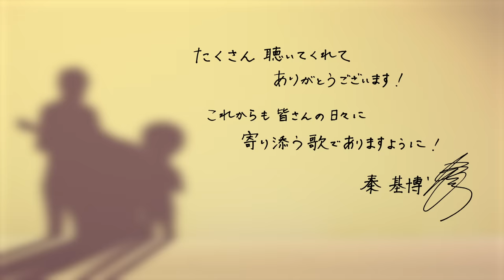秦 基博 - 「ひまわりの約束 」スペシャルリリックビデオ（コエカタマリン Ver.）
「ひまわりの約束」サブスク・DLはこちら /  “HIMAWARI NO YAKUSOKU”  Listen on Streaming & DL

「ひまわりの約束」ストリーミング累計1億回再生を記念して、3DCGのドラえもんとのび太が登場するスペシャルリリックビデオが完成！声を出すとその言葉が固まり具現化される「コエカタマリン」や「ポップ地下室」などのひみつ道具も登場するスペシャルなリリックビデオ！

As to celebrate that “HIMAWARI NO YAKUSOKU” was played total 100 million times on streaming, a special lyric video which appears DORAEMON and Nobita of 3DCG, was finished !  “KOEKATAMARIN” which materializes one's voice, and “POP Basement” appear in this special lyric video!

監督は映画『STAND BY ME ドラえもん』の八木竜一監督が担当。映画の本編映像も使用されており、秦 基博デビュー15周年の記念すべきタイミングにドラえもんと再会した心温まる映像作品となっています。

【八木竜一 監督コメント】
ストリーミング 1億回再生おめでとうございます！
秦さんが紡ぎ出す歌には、不思議な魅力に溢れています。
老若男女、誰もが分かる言葉を使いながら、どこにもない歌になって僕らの胸に刺さってきます。
今回、リリックビデオを作りながら、当時、秦さんが歌詞を一文字レベルまで気を使い、何度も直していたのを思い出しました。
そんなコダワリの詰まった「ひまわりの約束」を、「STAND BY ME ドラえもん」と一緒にご堪能ください。

■全国弾き語りTOUR「GREEN MIND 2021」、全公演の中からベストテイクをセレクトした弾き語りライブアルバム「BEST OF GREEN MIND 2021」が10月13日にCDリリース決定！！

■9年ぶりの開催となった全国弾き語りTOUR「GREEN MIND 2021」ライブBlu-rayが、11月10日に発売決定！！
7月25日に開催されたLINE CUBE SHIBUYA公演の模様を収録。

■秦 基博 デビュー15周年アニバーサリーライブ『Hata Motohiro 15th Anniversary LIVE』開催決定！
横浜アリーナと大阪城ホールにて両公演それぞれ弾き語りとバンド編成での2Days開催！
これにともない15周年特設HPがオープン！